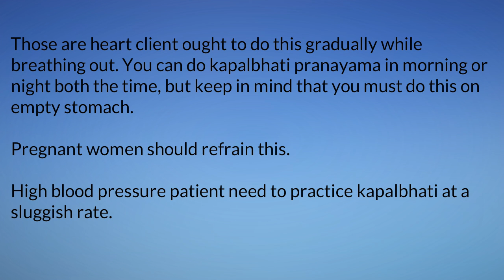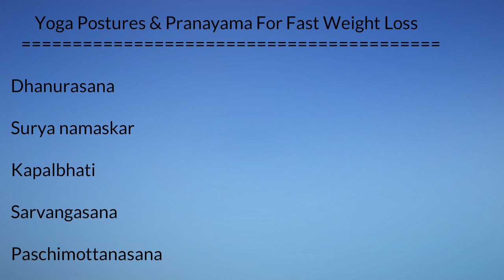Lose Weight Help Of Easy Yoga part 2